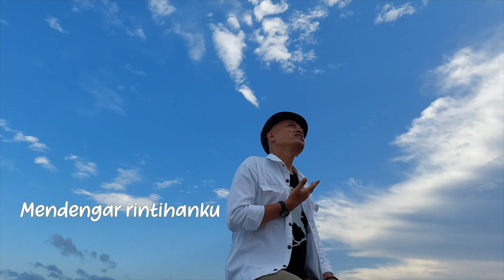Kau Pergi - ROFA - (Official Video Clip)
Music Credits
Title : Kau Pergi
Artist : ROFA
Composed : Gus Fuad Plered
Executive Producer : ROFA Enterprise
Music Producer : Sasi Kirono, Adiyatma Raharjo, Gilang Ramandhita
Mixing & Mastering : Satrio Piningit Studio
Lead Vocal & Song Writer: Gus Fuad Plered
Back Vocal: Sandi Abdurrakhman

Dengarkan lagu ROFA - Kau Pergi di Platform digital music favoritmu
Music apple
Langit musik